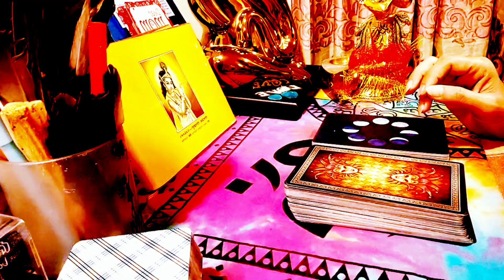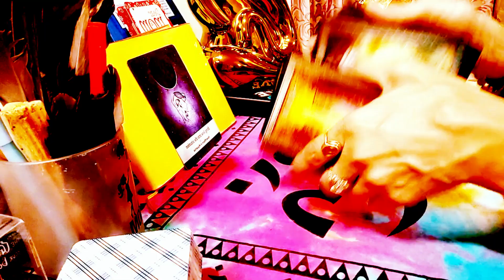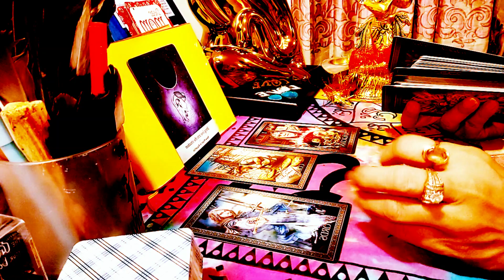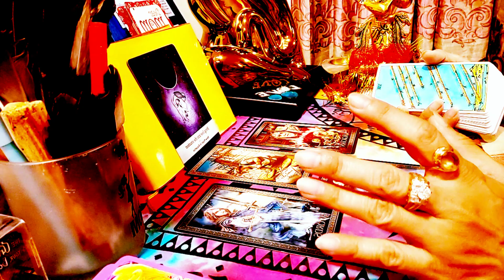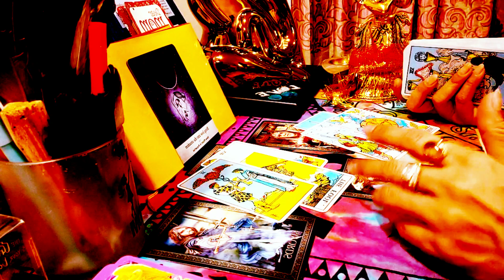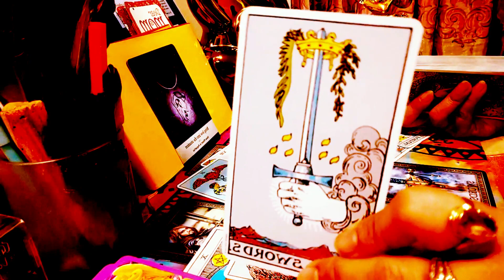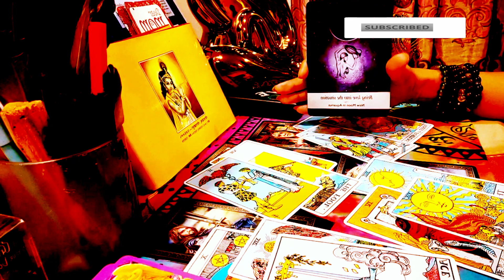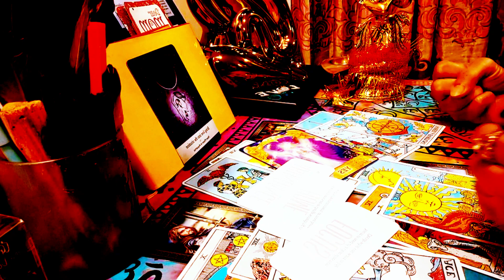GEMINI 🌹OMG Are You Feeling It as The Truth will Be Out🧿मिथुन स्थिति नियंत्रण में होगी tarot reading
Let's get started on this tarot reading in Hindi for GEMINI
In this video, I will show you how to unleash strength and passion in every step by reading the tarot and embracing positive changes.

You can access hidden information that will help you improve your life using the tarot. I'll show you how to use the tarot to understand your current situation and unlock positive opportunities for the future. ! We'll be discussing the benefits of being emotionally open and trusting, and how these two things play a crucial role in our relationships.I hope you enjoy the video, and that it gives you some valuable insights into our relationships and the importance of trust. Time for rejuvenation manifestation and completion. If you have a lack in your life, then this is the time it will be filled through a new experience, person, or item. Just believe and see it working 💞♾️

Tarot spread shared and clarifiers 🙌

Keynotes-
tarot spread💙Integrity, strength, compassion, and love. This highly spiritual message carries the energy of wisdom, being capable of all the abundance. Its Representing those who have a natural ability to heal, nurture themselves and care for others. Strong realizations are reflected. Fairly detailed you and your personality. There is a WISDOM in Relationships or career however this resonates my dear. New possibilities and opportunities in love and work come in, old ways are shedding, and new doors and people are coming in. All Zodiac signs shall receive an input that stands true at that moment. Do watch your sun, and moon rising for readings usually and My love- its a love reading for you💞Channelled love/career Messages(WHAT YOU NEED TO SEE..NOW) See your sun, moon and rising and remember time is fluid and when you see it, it's for you. Stay safe and blessed! Raise your frequency. Elevate actions and words...Enjoy the journey. Every day is a blessing. Gratitude will further open abundance and more. You can change your luck and open up new opportunities by trusting and connecting(synchronicity perception and expectation will affect the outcome. Look for positive signs and signals always ✝☪☪💖💖. I am a Mystic and an Intuitive Reader - Empath. I channel messages as I am guided. If you are attracted to the video anytime it's your reading. If not kindly check your Astro placements. DISCLAIMER: Tarot readings are for entertainment purposes only and they should not be used for any psychological, legal, medical or any other form of professional advice, any decision is the sole responsibility of the clients/customer/viewers.